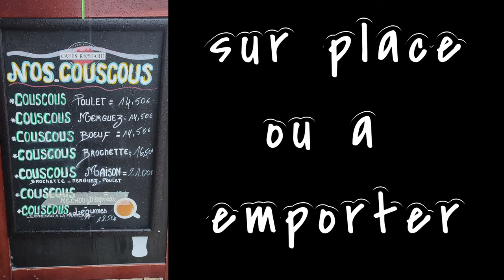Championnat de football Régional 2 U15 13 ème journée : FC PORTE D'AQUITAINE (47) - CESTAS (33) .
Championnat football Régional 2 U15 13 ème journée :
FC PORTE D'AQUITAINE (47) :  Foot Club Porte d'Aquitaine 47 -FCPA
Victoire :
FCPA 47 : 6 - CESTAS 33 : 1
PARTENAIRES MATCH :
Images : Association NEWDEALCASTING (KILART TV).